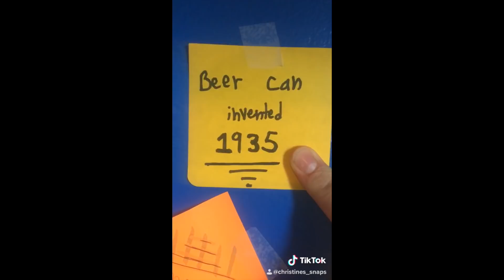Christine's Snaps TikTok Compilation #3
Content includes behind-the-scenes clips, bloopers, extra footage, community chats, monthly niche video uploads, and MORE!! The third compilation video of some of my most popular TikToks.  Enjoy!